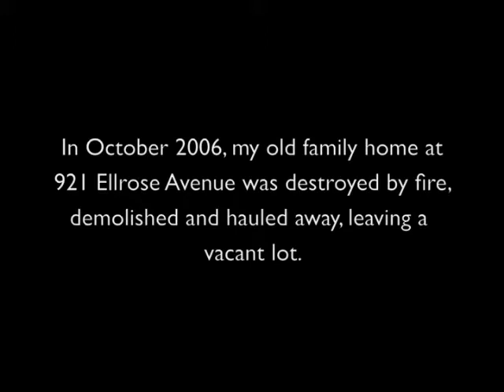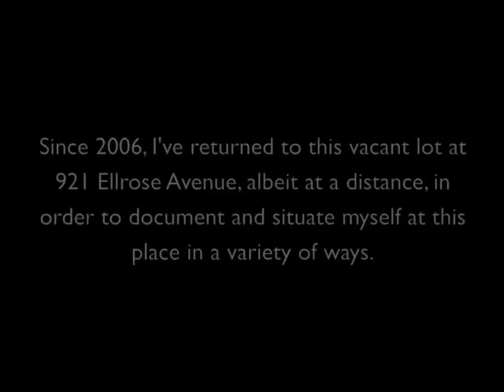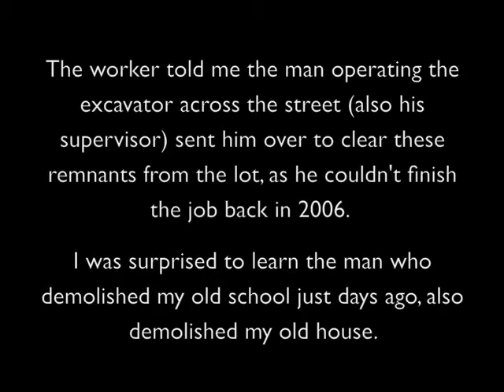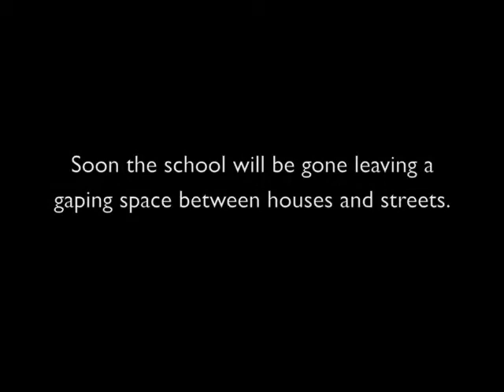oct 4 revised_2 921 ellrose vacant lot school demo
921 ellrose vacant lot school demo